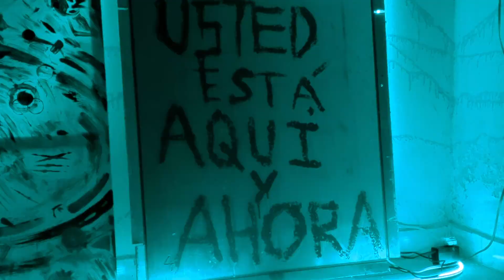Autorretrato - MF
🎵: Tourist - Second Nature
🎥: Mariano MF